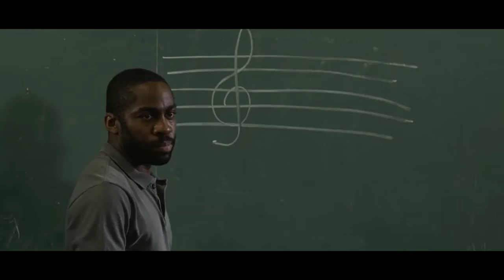El profesor de violín - Tráiler español (HD)